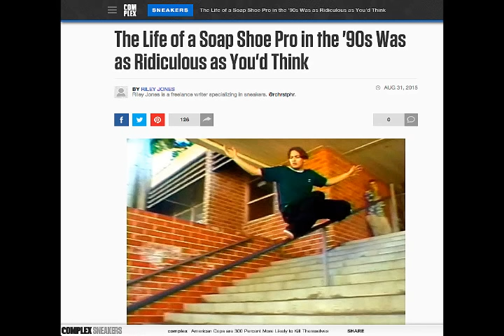COMPLEX SNEAKERS: "The Life of a Soap Shoe Pro was as Ridiculous as..." (TTS Audio)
"The Life of a Soap Shoe Pro in the '90s Was as Ridiculous as You'd Think"
By Riley Jones
Contributing writer specializing in sneakers. @rchrstphr.

"Remember Soap Shoes? The concave-equipped kicks, which were hot for a brief period in the late '90s, emulated the feel and fun of inline skating without the wheels. Now, one of the brand's former pro riders, Ryan Jaunzemis, is spilling the Soap scene's secrets in a new interview with Vice.
According to Jaunzemis, being a pro "Soaper" was essentially a non-stop party, especially as a 17-year-old kid bringing in $1,000 per day. "It was amazing. There was a lot of house parties back then. That was a time when hip-hop music was in its prime... My video was playing in stores in Pacific Sunwear and Journeys all over the country. It was super cool," Jaunzemis said.
These days, he earns his keep by working as a pro pickup artist in Las Vegas, but Jaunzemis says he's had a way with the ladies long before the days of social media. "I would take all the Soap stickers and I would write my phone number on the back. And then I'd hand 'em out to the girls," Jaunzemis said. "We'd have a whole ice chest full of beer, and then we're like, 'OK, the party's in room whatever,' and there'd be all these little Soap groupies there like, 'Oh my God, that's so cool, your shoes are so awesome.'"
And the exploits don't end there. During a period when rave culture was at an all-time high, Jaunzemis remembers using the hidden plate on the sole of Soap Shoes to sneak drugs like Ecstasy into nightclubs. "Girls would be like, 'Oh, how do you sneak this in?' And we're like, 'These are Soap shoes,' and they're like, 'Ah, this is so cool!'"
Unfortunately for Jaunzemis, his career in Soaping came to an end after an ill-fated email in which he vented his frustrations with the company was accidentally sent to his co-workers. Still, he has fond memories of the shoes which he says offered more accessibility than rollerblading and skateboarding.
"I can wear Soaps, and I can grind on the sinks inside the men's restroom. I can slide across the marble sinks, and stuff like that. I grinded on one of the slot machines over there, that was kind of fun. And they were like, 'What are you doing?!' And I was like, 'Oh, nothing, I just drank too much."